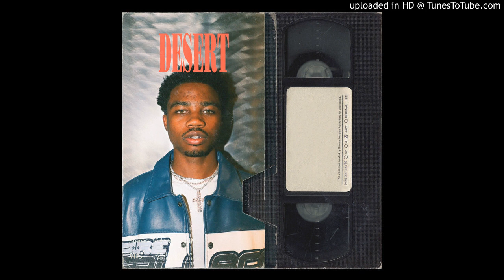[FREE] RODDY RICCH x LIL KEED x SMOKEPURPP GUITAR TRAP TYPE BEAT ''DESERT'' ft. LIL DURK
15$ wav lease
20$ trackout lease
50$ pro lease (flp, trackout, rights)
500$ exclusive

r&b beats
r&b instrumentals
r&b beats instrumental
type beats
rap beats
rap beats instrumental
trap beats

lil durk type instrumental
lil durk
lil durk free type beat